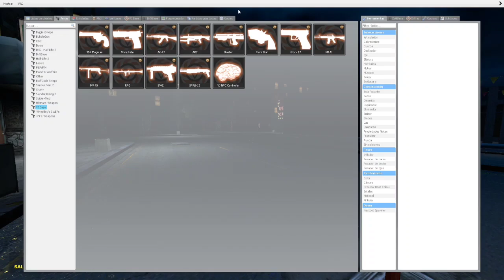Jungler Nextbot Gmod On Board In Trains!